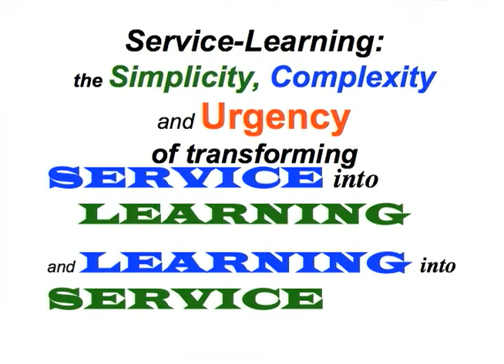ULS S-L Conference 8-10 Part 2